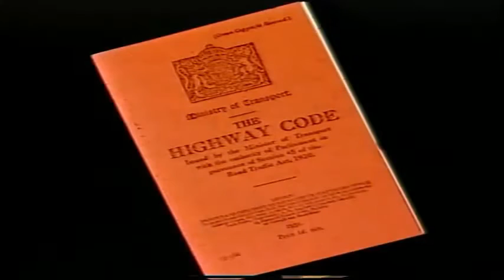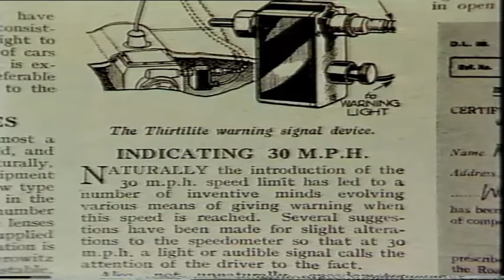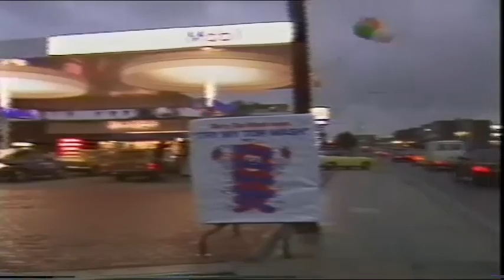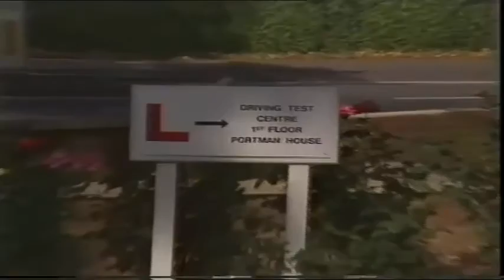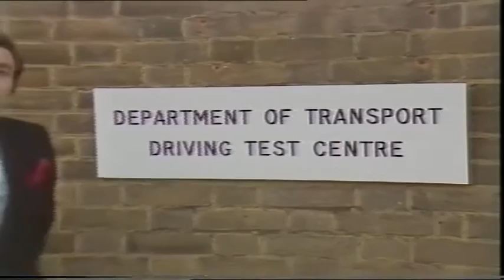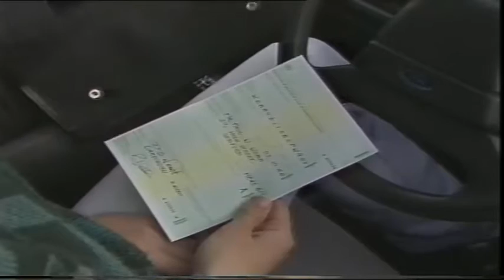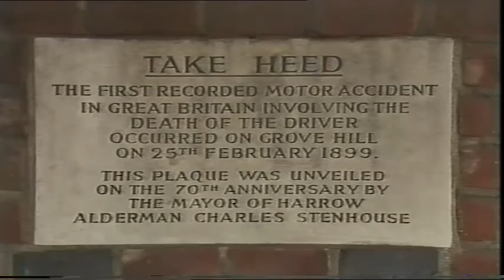End Of The Beginning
Presented by Tony Bastable in 1985, another road safety film from the archive.